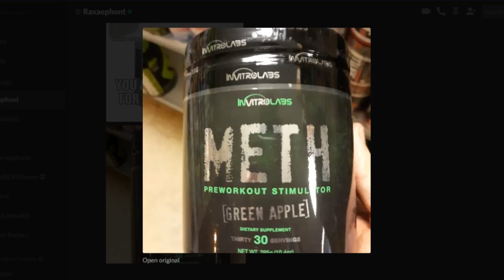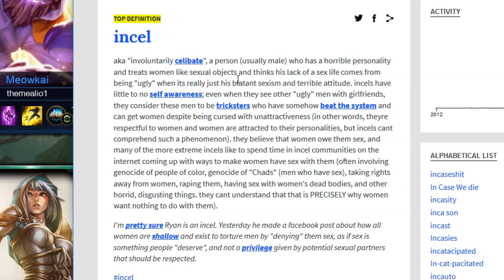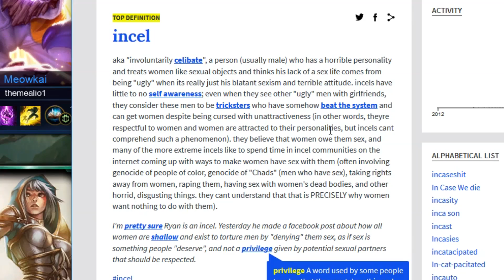KBVTV | E-Girl Gameplay (Giveaway!)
stop asking what the outro is, it's right here: Smokey Joe & The Kid - Schön